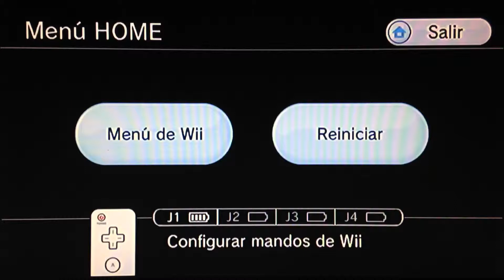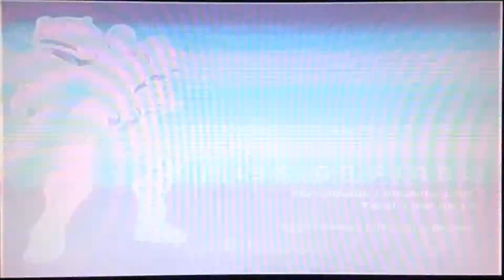Metroid Prime (Trilogy Version) Part 30 (Final)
Samus defeated Metroid Prime and set off to another journey! The effects of Phazon on Tallon IV, have been stopped, and now the planet can finally heal in peace.

But... what happened with the Phazon Suit that the Metroid Prime stole from Samus? In the 100% ending, we saw a hand coming out of the pool of Phazon. Samus' new rival and most damgerous rival, Dark Samus is born...

I hope you enjoyed this walkthough!